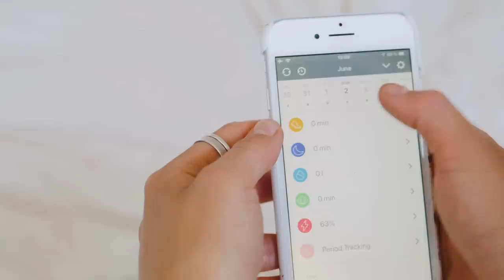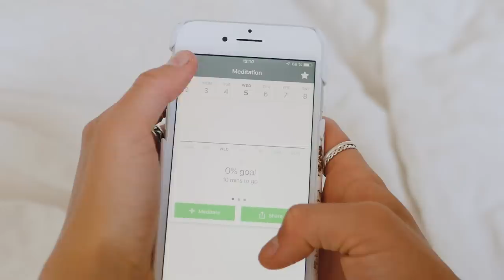5 PRODUCTIVITY HABITS 👉🏽That Have Changed My Life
- sustainable fashion essentials -

My top productive and healthy habits that have improved my productivity and well-being at work!

❣ Audible: Get 2 FREE Audiobooks!

◎ MY EQUIPMENT ◎
Small camera
Bigger camera
Zoom Lens
Prime Lens